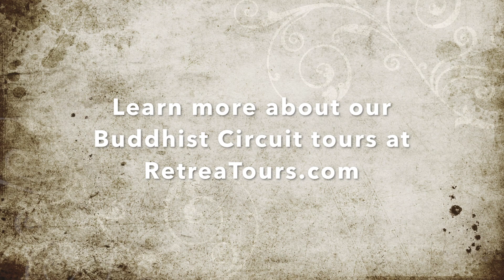Sarnath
Footsteps of the Buddha: Sarnath is where the Buddha preached his first sermon.

See FootstepsoftheBuddha.com for more info!